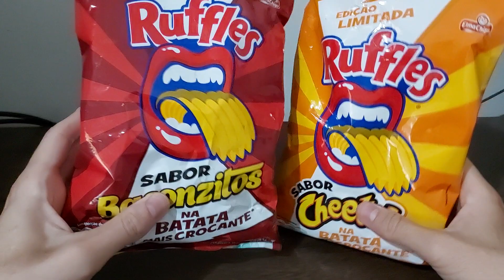Provei Ruffles Baconzitos e Cheetos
Hoje trago o salgadnho da elma chips Ruffles sabor Baconzitos e Cheetos

Eu sou o joão e gosto de andar de bike e fazer videos legais

Todo campeão foi um dia um competidor que se recusou a desistir